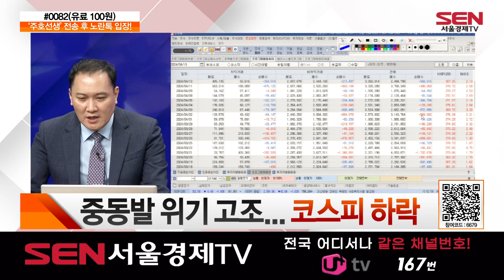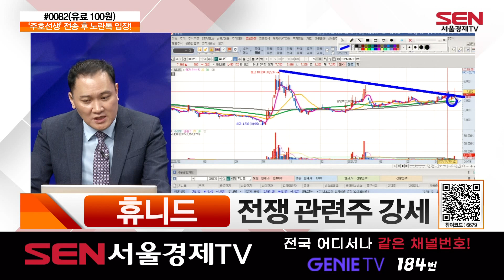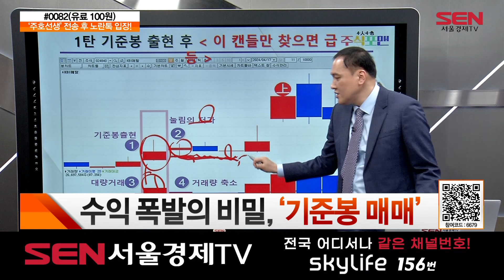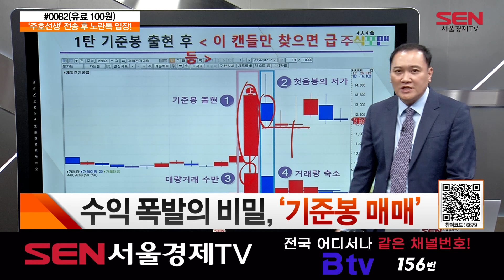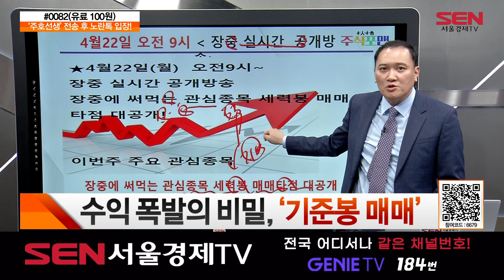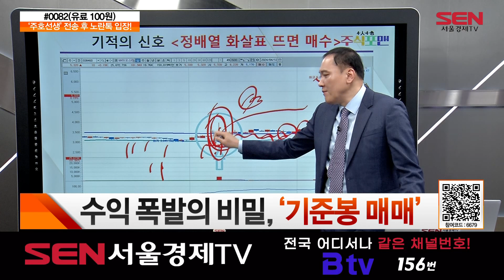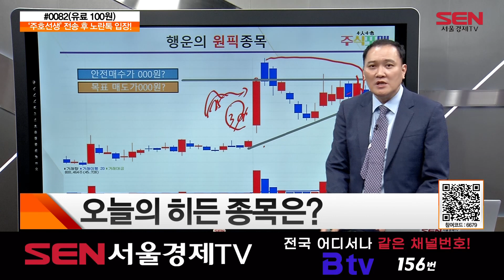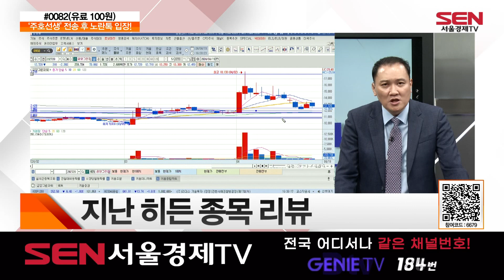주식포맨_61회_20240419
- 시황분석
오늘장 리뷰
중동발 위기 고조... 코스피 하락
다음 주도 증시 변동성 확대 전망

- 섹터와 종목
오늘의 섹터 - 전쟁 관련주
빅텍 - 전쟁 관련주 강세
휴니드 - 전쟁 관련주 강세

- 스터디 포 유 (투자 강의)
수익 폭발의 비밀, '기준봉 매매'
'기준봉 매매' 실전 사례
최근 히든주 수익 사례

- 공략주
지난 히든 종목 리뷰
오늘의 히든 종목은?
히든주 - 그린리소스
히든종목 공개는 노란톡 입장

"주식포맨" 방송 시간 : 매주 월-금 오후 4시~5시